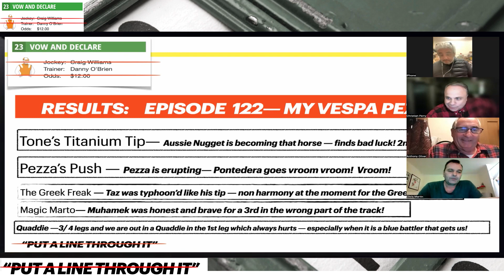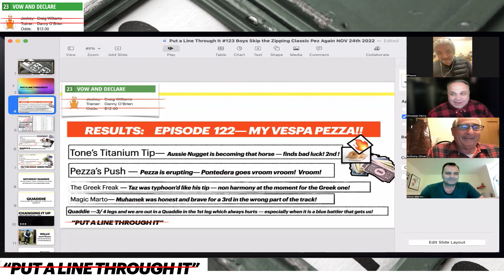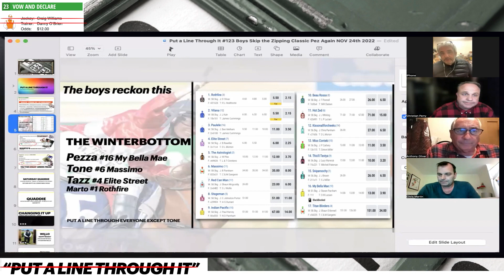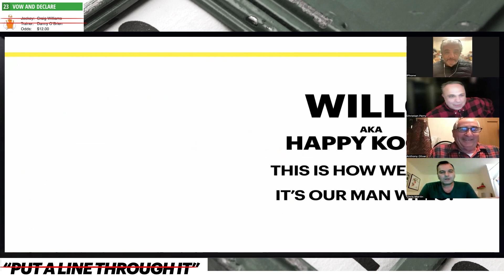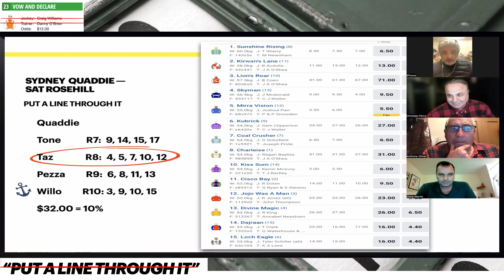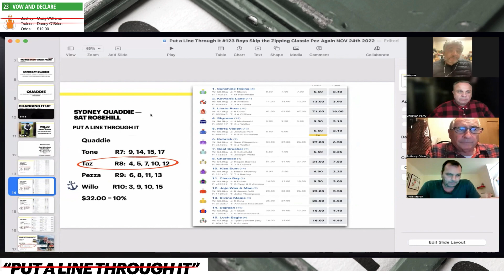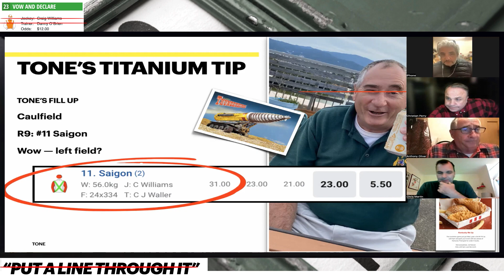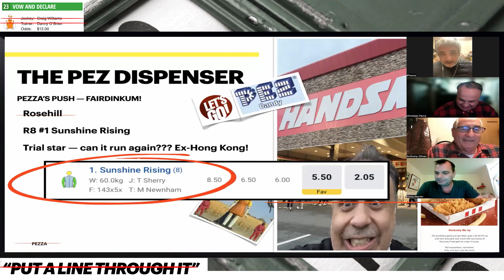Put a Line Through It #123 Boys Skip the Zipping Classic Pez Again NOV 24th 2022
Well, well, well-- we here at PaLTI (Put a Line Through It) have finally come to the understanding that Pezza -- well, ummm , talks too much especially about his favorite subject which is ummm, ahhh, himself! Taz and Tone -- which is usually all about them I think have had enough and try and wrestle back some type of control! But the yappy man has other ideas! The great man Marto is back with us for another week and his gives us his best but is nominated in 2 states! Hopefully it runs in Melbourne! Talking about Sandown @ Caulfield which Taz reminds a more than a couple of occasions we find Tone tipping us into one at odds! Saigon it is I thought the great man-- the enigma was never going to tip in Melbourne again and especially one ridden by Craig Williams himself-- but as you all know Pezza is usually wrong! Taz had gone to the Goldy and looks at a Gollan horse ridden by Jimmy Orman-- Shaman I say and Pezza attacks Taz on all angles tipping a horse in Taz's Quaddie leg that he hasn't even included -- an ex-hong kong horse-- let the sun shine I say! The Quaddie-- Taz talks about it for too long again and Willo is back! Willo might have an extra number and Taz might miss one-- so please come and join us in Facebook group which is linked below! Thoughts and prayers and lessssgoooooooooo! Getting closer to the 100 subs where we will post our results for Saturday tips! The subscription is free like our tips which sometimes prove to be expensive -- LOL?? Let's line up and fill up! Thanks again Marto and the boys Tone and Taz -- without you-- Pezza couldn't be so great! By the way-- Group 1 in Perth -- The Winterbottom -- tips up as well! Lessgooooo!